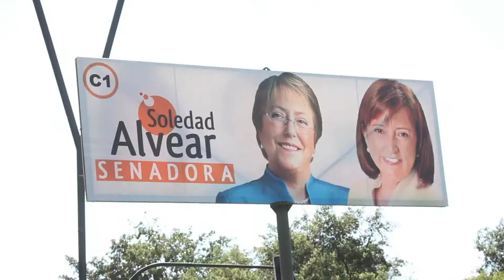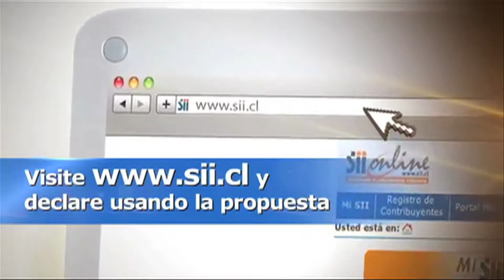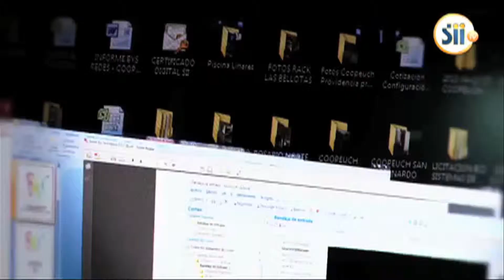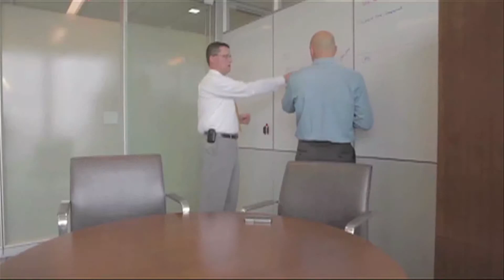Clase 5 de 8, ¿Qué pasa con los impuestos?